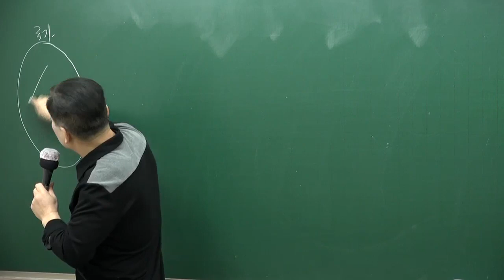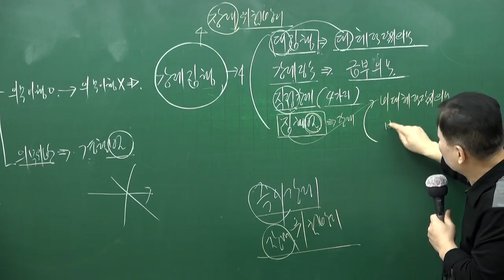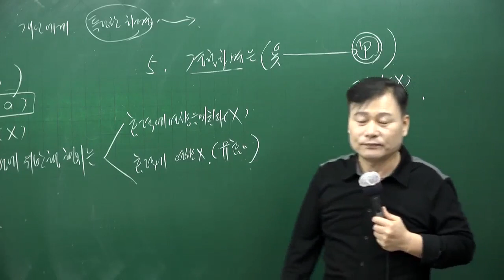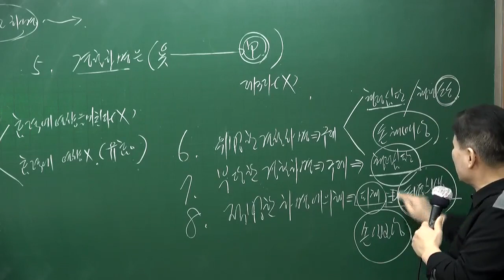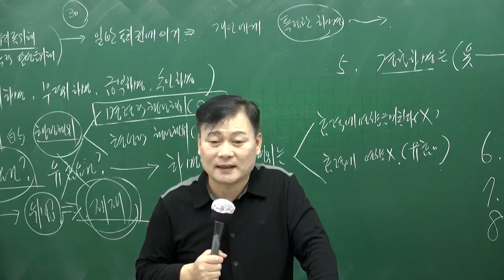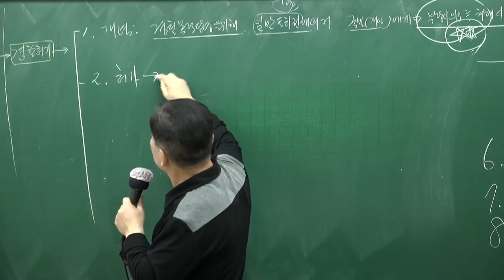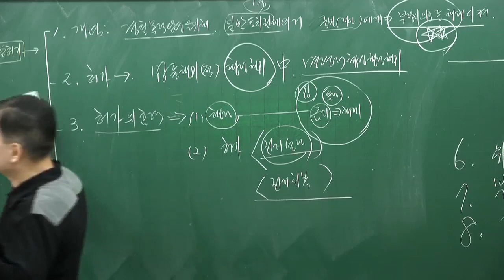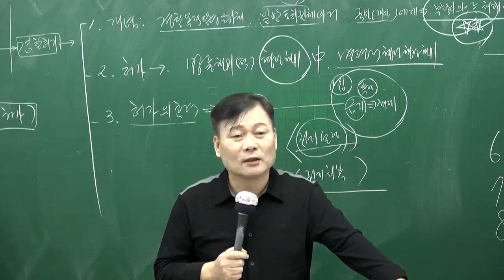[박준철 선생] 경찰간부 경찰학개론 기본강의! Part.2 경찰 하명 ~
박준철 강사의 경찰간부 경찰학개론 1순환 기본강의[著者직강, 20年02月] 과정입니다.

★ 기본이 확실해지는 경찰학을 듣는다 ★

[강의목표]
■ 1순환 기본강의로서 기본개념 및 시험 출제경향에 맞추어 자신감·성취감 쟁취가 목표임

[강의특징]
■ 기본개념 + 기출 + 적중률 높이는 강의

[강의내용]
■ 강의특징과 맞물려 논리와 이해중심의 강의를 토대로 객관식문제의 적응력을 극대화시키고자 함